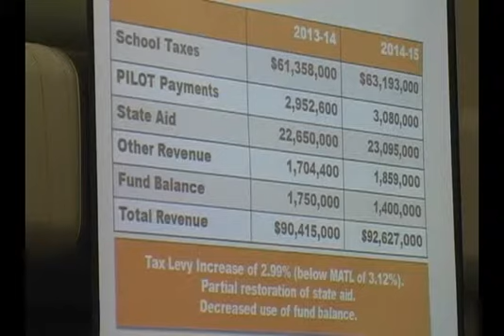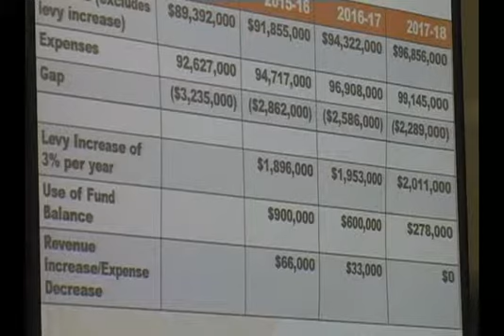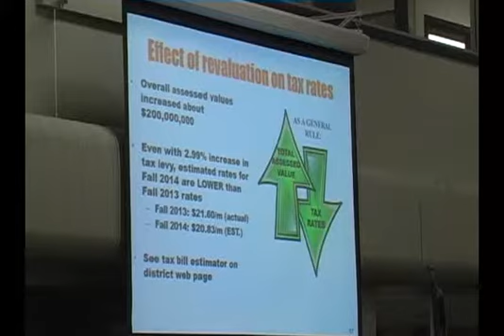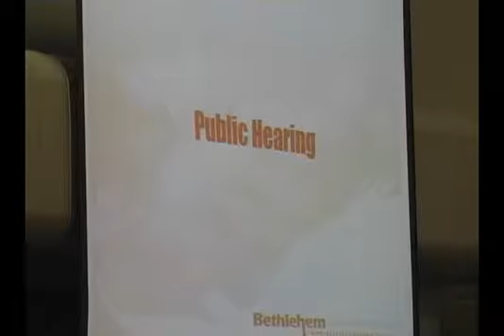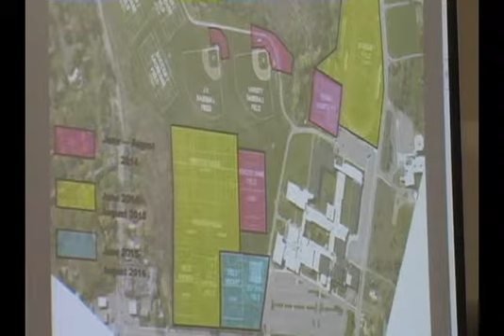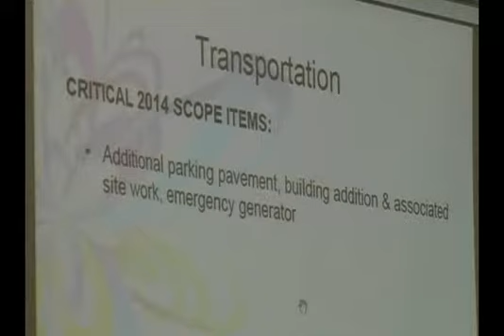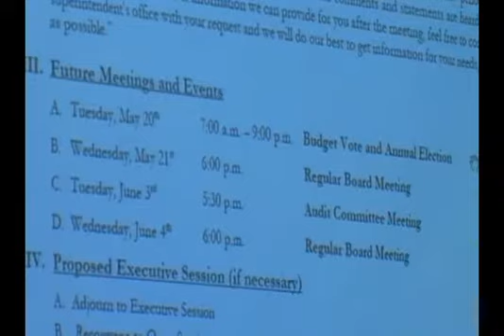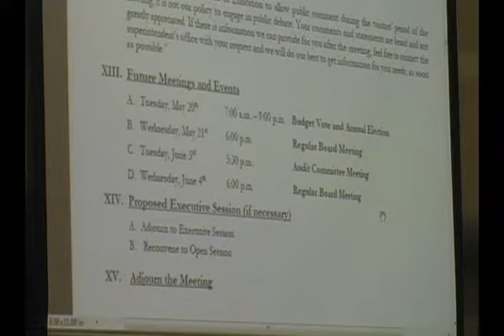BC Board of Education Meeting, May 7, 2014